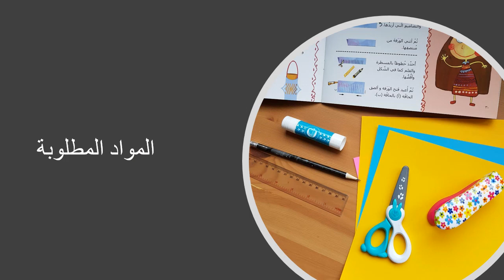اصنعوا فوانيس رمضان مع دار السلوى